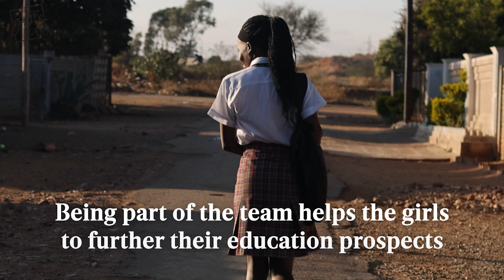How Zimbabwe’s girl footballers are fighting teen pregnancy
When Trish Muparadzi started playing football at the age of nine she had to join the boys’ team, the only squad at her primary school in a parched rural area outside Kwekwe in central Zimbabwe.

At first, the coach refused to play her. But one day, during a friendly match, the team ran out of substitutes.

With no other options, Trish was brought off the bench, and scored a brace, one of them the winner, earning the respect of both her coach and her young male teammates.